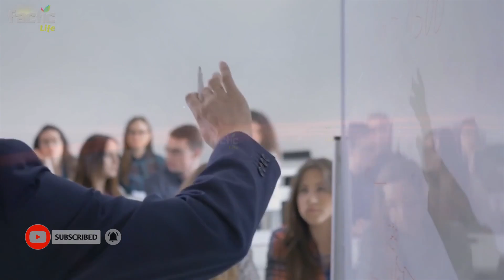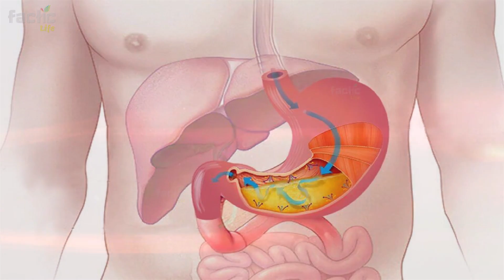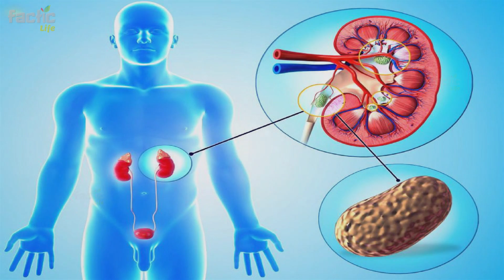Sendha Salt Benefits | Sendha Namak Ke Fayde | Namak Kaise Banta Hai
Dostoo namak hamari zindagi mein khanay peenay wali sab hi cheezon mein use hota hai. koi bhi sabzi ya phir koi bhi cheez namak ke bina nahi banti. Namak khanay ki sab hi cheezon mein zaroor use hota hai.

Ab baat yeh hai ke namak konsa aap istemaal karen? Konsa namak aap ki sahet ke liye aaccha hai? agar mein baat karoon to 99% log, yahan tak ke 99.99% log jo namak istemaal kar rahay hain woh aap ki sahet ke liye bilkul bhi theek nahi hai. Aap samajh hi gaye hunge ke jis namak ki mein baat kar raha hon jo aap ke ghar ke kitcehn mein abhi bhi mojood hai. jasy aap flutter kya sun-hwa samajte hain. aur is namak ko aap baqi tamam namak mein se ziyada faydemand samajte hain. lekin dostoo yeh sab ghalat hai. jisay aaj taq aap apni sahet ke liye aaccha samajte Aa rahay hain usay aik baar apni zindagi se nikaal kar dekhen. aap khad hi jaan jayen ge ke yeh namak aap ko kitna nuqsaan day raha hai. aik aisa namak jo ke samandar ke pani se tayyar kya jata hai. aur samandar ka pani hamari sahet ke liye bilkul bhi aaccha nahi hota. yeh aap mujh se ziyada behtar tareeqay se jantay hunge. to samandar ke pani se nikla huwa namak aap ki sahet ke liye kaisay aaccha ho sakta hai.

If you would like to know what microphone I use click on this link now.